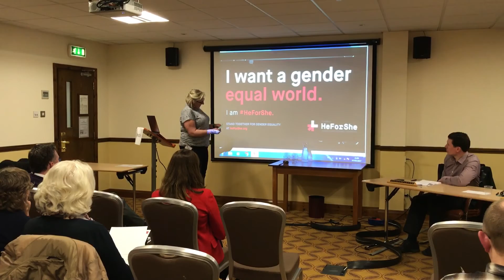Tom Hiddleston's Bottom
An exploitation of celebrity male feminist allies - Toastmasters level 4, March 7th 17